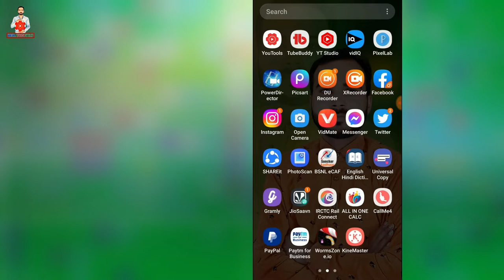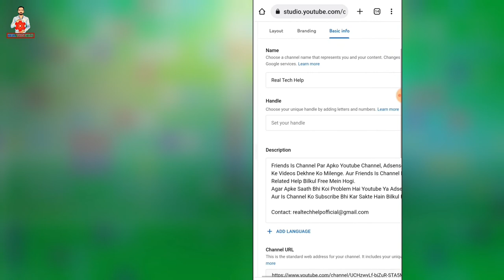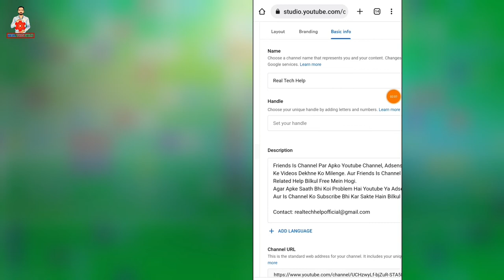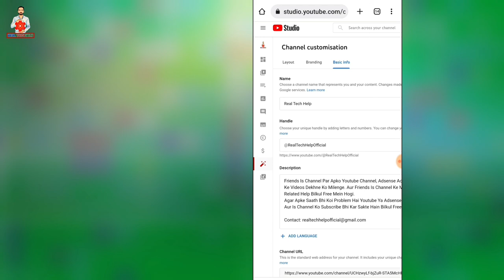Handle Ka Option YouTube Channel Me Kahan Par Hai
Hello Friends Welcome To Real Tech Help YouTube Channel.

Dosto Is Video Mein Maine Bataya Hai Ki YouTube Channel Me Handle Ka Option Kahan Par Hota Hai.

Cover Topics:
youtube channel me handle ka option kahan hota hai
youtube channel me handle setting kahan par hai
youtube handle setting
youtube handle set kaise karen
youtube handle setting kaise karen
youtube channel handle set kaise kare
youtube channel handle setting kaise kare
how to set youtube channel handle
how to make youtube channel handle
youtube handle main setting
youtube handle change kaise karen
youtube handle features setting
youtube handle
handle for youtube channel